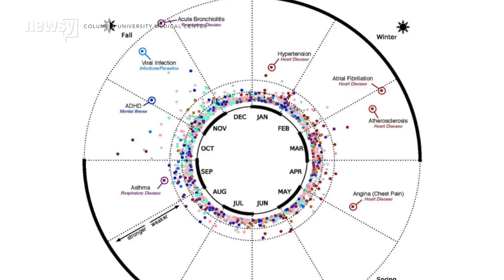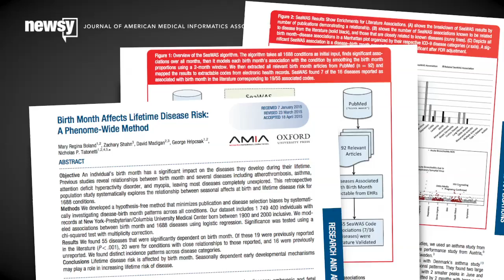New Study Says Your Birth Month Could Help Predict Disease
The study says there are at least 55 diseases that are significantly dependent on birth month.

Transcript:
Some people swear by the predictive powers of zodiac signs. And while there's no scientific evidence to support Capricorns having better luck with Scorpios, this guy says the month you're born in could make a difference in your future health.

"We examined 1,600 diseases, approximately, and looked for birth month dependencies. We looked for significant deviations," lead researcher Nicholas Tatonetti explained.

The scientists looked at a massive amount of data studying 1.7 million Columbia University Medical Center and NewYork-Presbyterian Hospital patients treated between 1985 and 2013.

The study conducted by Columbia University Medical Center says there are at least 55 diseases that are significantly dependent on birth month. The study confirmed 39 known associations and discovered 16 new ones.

But Tatonetti tells Time it's less about birth month and more about birth season, calling the season a baby's born a "proxy for variable environmental factors." (Video via Institute of Medicine)

For example, a baby born in late summer or fall may be at a higher risk for asthma because the mother spent many of her pregnant months during the winter.

"The lowest risk we found was in May, and the highest risk was actually in October and November, those months we associated with the most diseases," Tatonetti said.

But he also stresses for people not to be alarmed by the research and that factors like diet and exercise play a much larger role in your overall health.

This study was published in the Journal of American Medical Informatics Association.